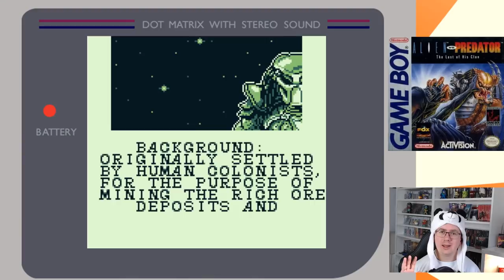Retro Panda quält sich: Alien vs Predator (Game Boy Classic)!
Alien vs Predator Spiele gab es einige. Und das sogar vor den Filmen! Auch auf dem Game Boy hat es das Franchise geschafft... aber ich ahne schlimmes!